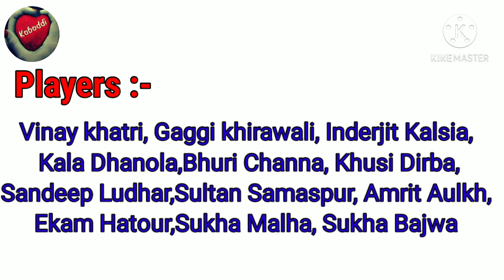ਕੈਰੋਂ (ਤਰਨ ਤਾਰਨ) ਕਬੱਡੀ ਕੱਪ 2020 | Kairo(Tarn Taran) Kabaddi Cup 2020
Kairo (Tarn Taran) kabaddi Cup 2020